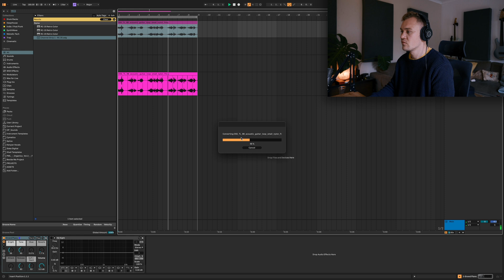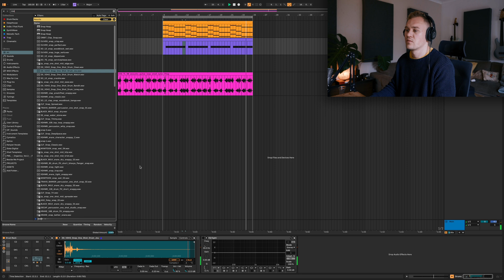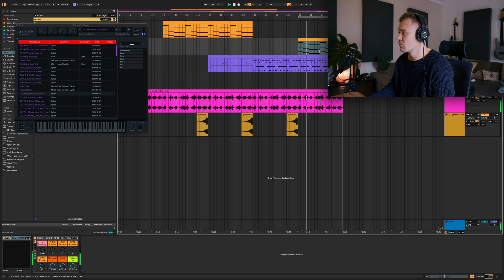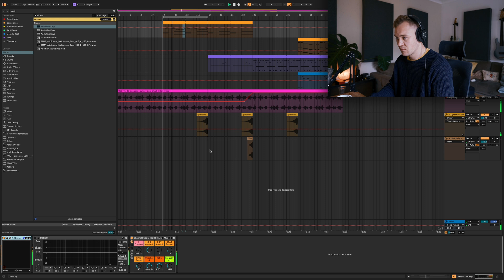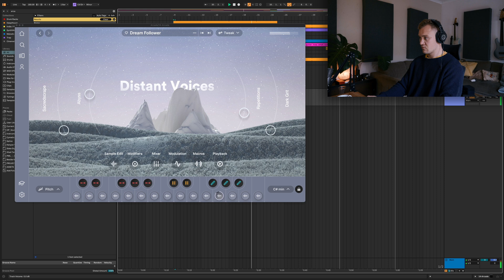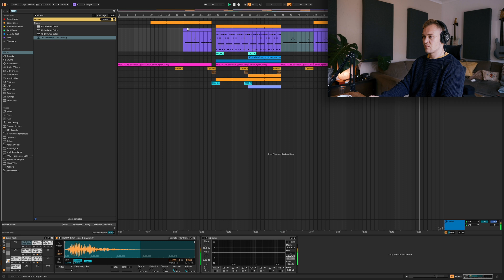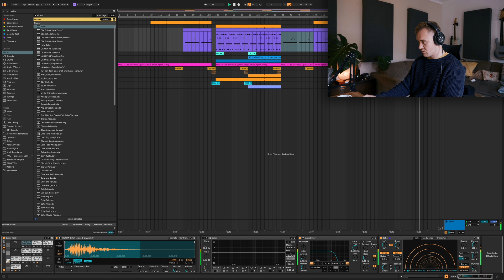Making An Indie Pop Guitar Beat | Start to finish | Ableton Live 12